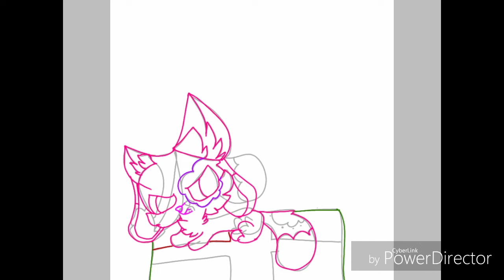Christmas countdown days 1-3